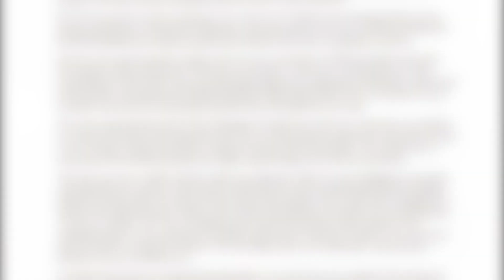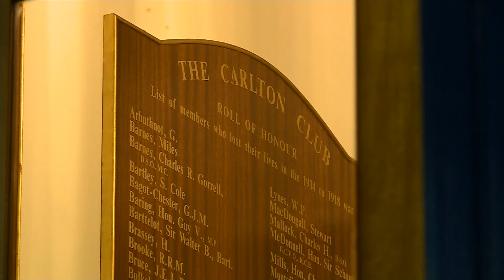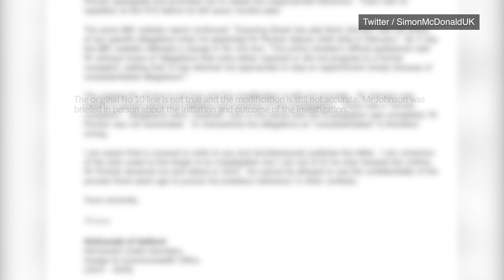Boris Johnson's Government CRUMBLES as Sunak and Javid Resign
Chancellor Rishi Sunak and Health Secretary Sajid Javid have resigned from Boris Johnson’s government.

It came just moments after the prime minister was forced to admit he did know about a formal complaint against Chris Pincher, following days of denials from Number 10.